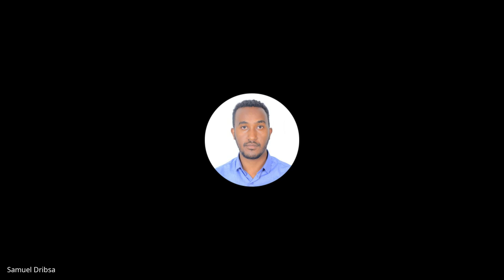U2J 1 W3D1, Standup